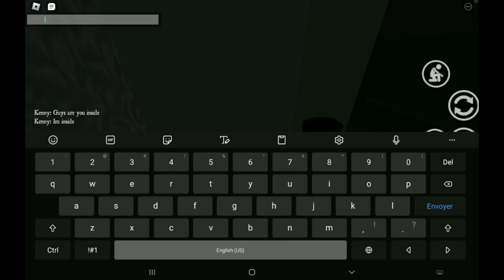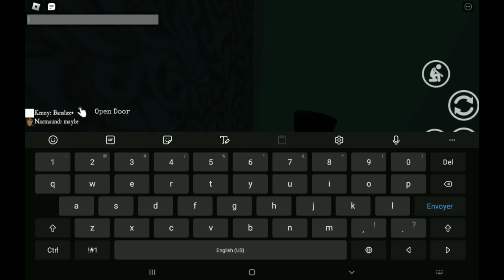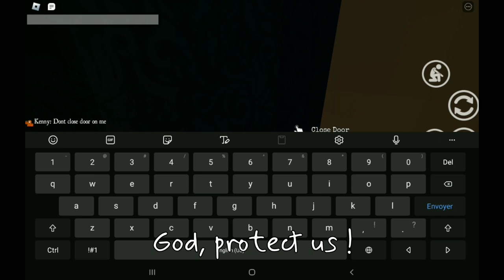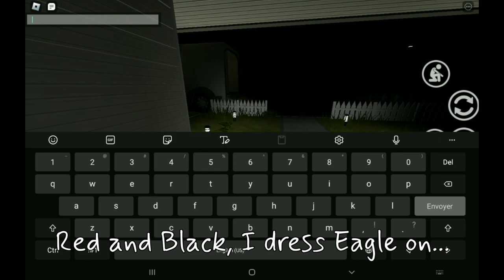SUMMONING DEMON IN BLAIR | Rblx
WE WILL SUMMON A DEMON IN BLAIR !!!??